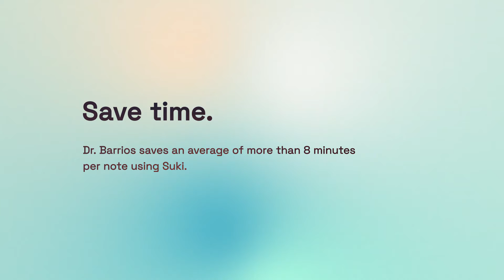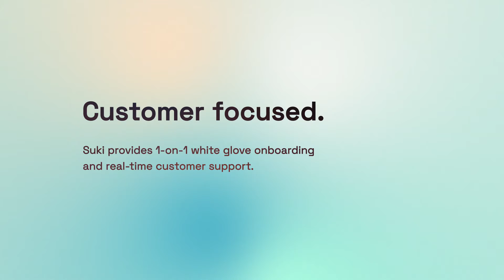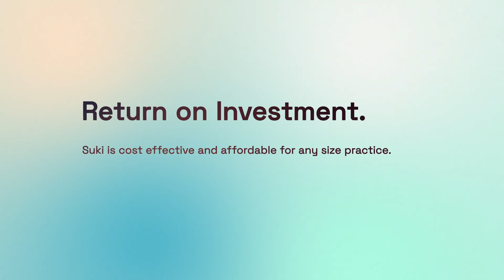Suki Customer Video: Dr. Barrios, Child and Adolescent Psychiatrist